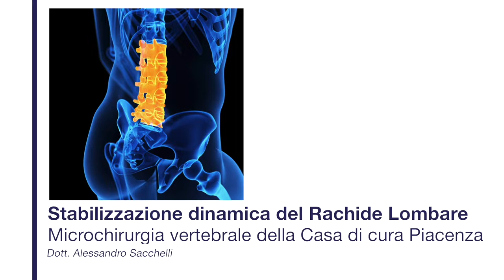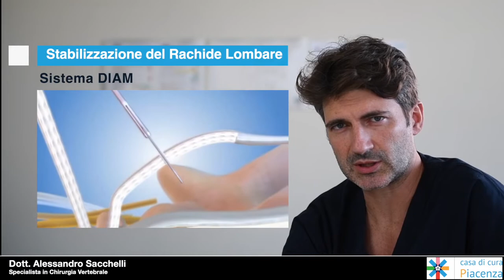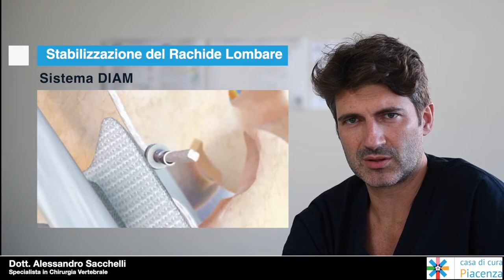Dott. Alessandro Sacchelli - Stabilizzazione dinamica del Rachide Lombare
Il Dott. Alessandro Sacchelli, specialista in Chirurgia Vertebrale, ci parla della Stabilizzazione dinamica del Rachide Lombare.

Sono poche le metodiche chirurgiche che permettono di rinforzare il rachide lombare senza creare delle artrodesi (fissazioni per cui vengono bloccati segmenti vertebrali).
Lo specialista ci illustra le diverse tecniche soffermandosi sulla stabilizzazione dinamica attraverso il Sistema Diam che può essere inserito a livello interspinoso tra le vertebre per scaricare le articolazioni quando sono patologiche o doloranti.

Si tratta di un'ottima soluzione chirurgica per i pazienti che giornalmente prevedono movimento e attività fisica che prevede una certa elasticità.